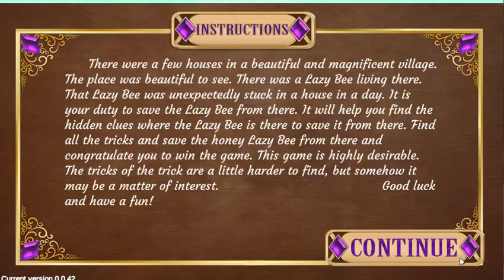PG Beautiful Ant Escape Game Walkthrough